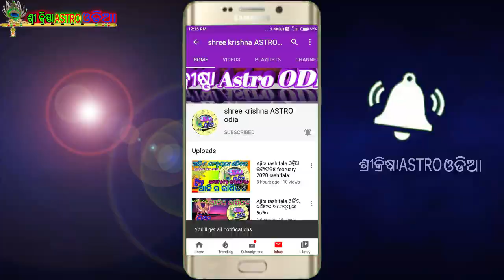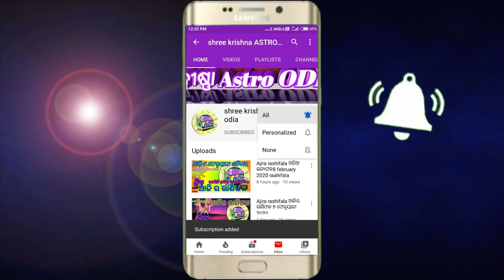କାହିଁକି ପାଳନ କରାଯାଏ ମହାଶିବରାତ୍ରି? | maha shivaratri odia | Why Do We Celebrate Maha Shivratri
about video,,,,,,aji ame janiba maha shivaratri kahinki palana karajae o ehara mahatva kan hoithae .Why Do We Celebrate Maha Shivratri

video 2link,,ଯେଉଁ ଘରର ମହିଳା ଏହି 5 ଟି କାମ କରନ୍ତି ସେହି ଘରକୁ ମତ ଲକ୍ଷ୍ମୀ ପ୍ରବେଶ କରନ୍ତି ନାହିଁ  ||  odia sadhubani

video 3 link..ଦାନ୍ତର ମଝିରେ ଥିବା ଗେପ୍ ଆପଣଙ୍କ ବିଷୟରେ କଣ କହିଥାଏ | odia tips | subha asubha sanket odia | sadhubani

video 4,,link..Swapna re pani dekhibara artha | ସ୍ୱପ୍ନରେ ପାଣି ଦେଖିବା କଣ ସଂକେତ ଦେଇଥାଏ | sapna re pani dekhiba odia

video 5 link..ଏହି 17 ଟି ମହାପାପ କଲେ ନର୍କ ଭୋଗିବାକୁ ପଡିଥାଏ || odia garuda purana || Jama danda garudapurana odia

your quries...
shree krishna astro odia
ମହାଶିବରାତ୍ରି 2021
Shivaratri 2021 odia
maha shivaratri 2021 odia
odia shibaratri
shivaratri puja vidhi odia
odia bohu
odia online
shivratri puja video odia
shibaratri puja vidhi odia
maha shivaratri odia
maha shivaratri 2021
maha shivaratri 2021 date odia
maha shivaratri odia video
odia puja bidhi
shivaratri puja odia
mahashivratri
maha shivaratri
odia baya gita
odia sadhubani
mahashivratri mantra
shiba bhajan odia
shiva mantra